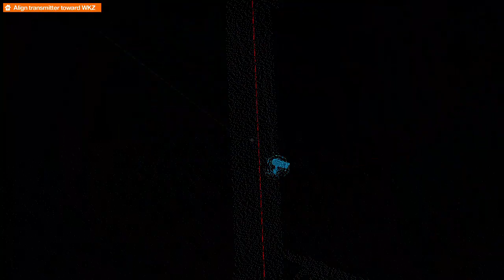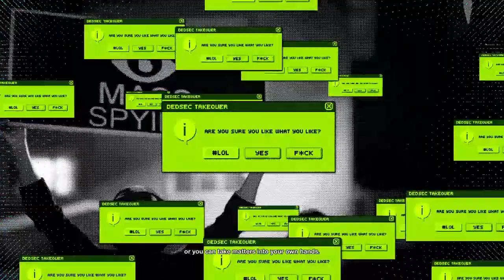Watch Dogs 2 PART 22 After 8 Years of Release